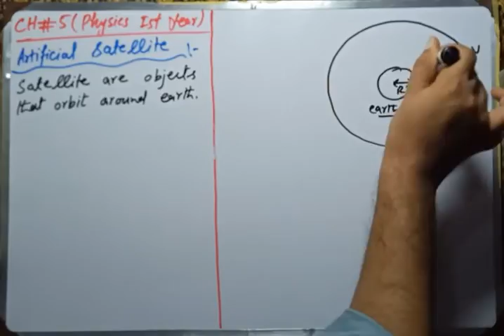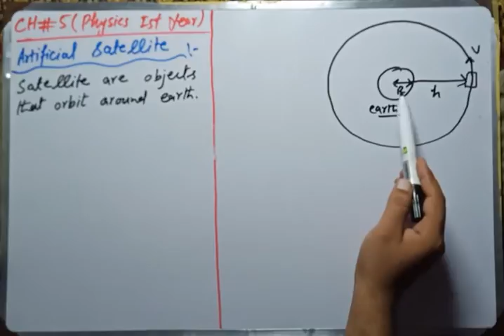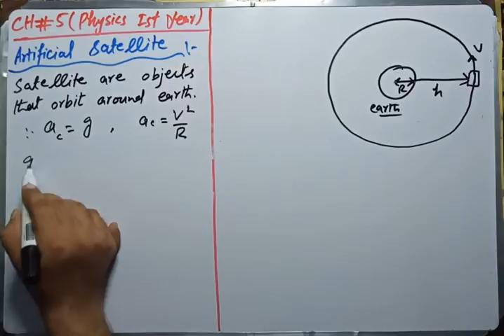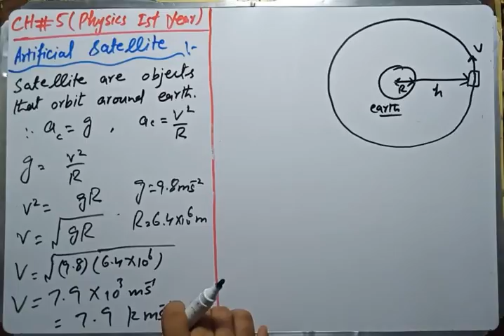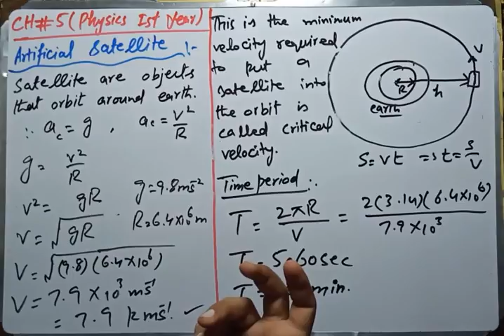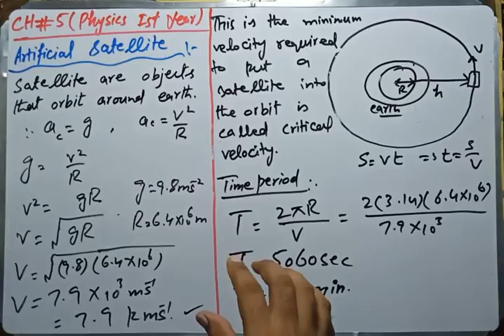Physics 1st year Artificial Satellites (Ch#5)